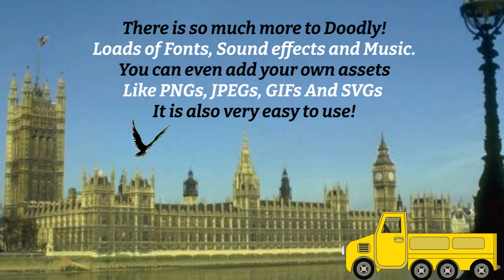Doodly Presentation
This is a doodly presentation